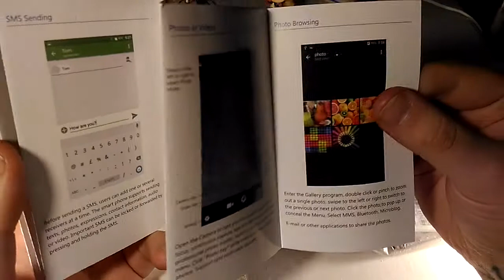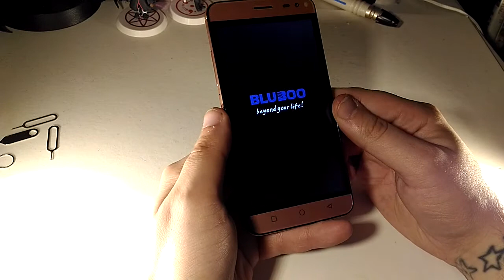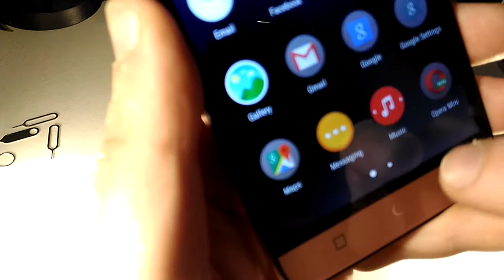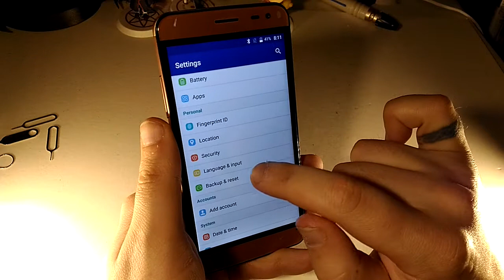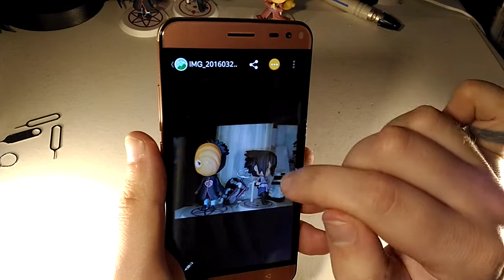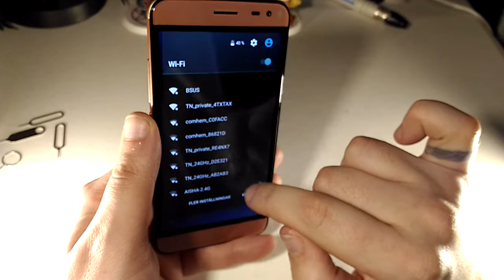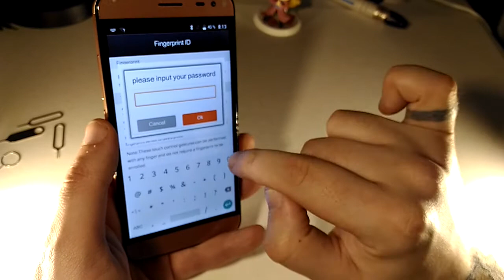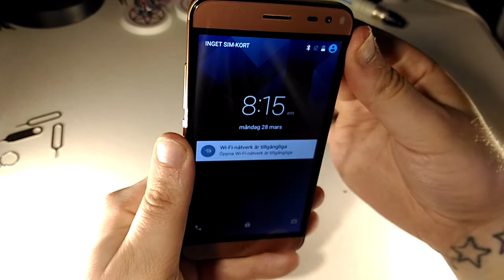Bluboo Xfire 2 - Unboxing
First lock att Xfire 2.